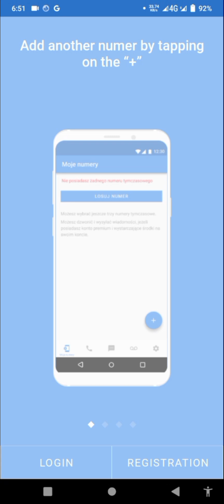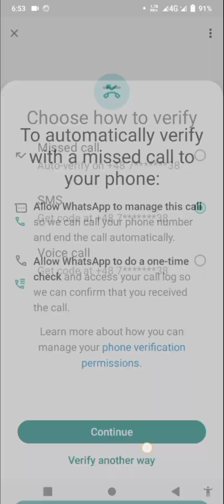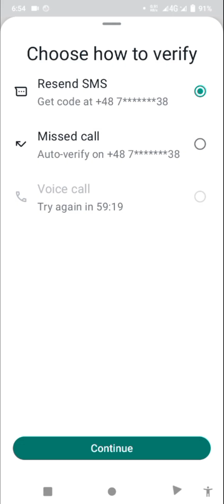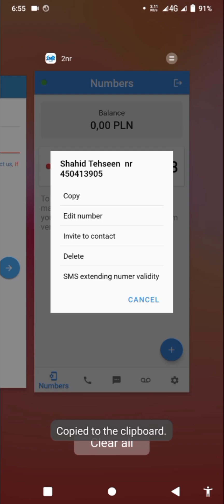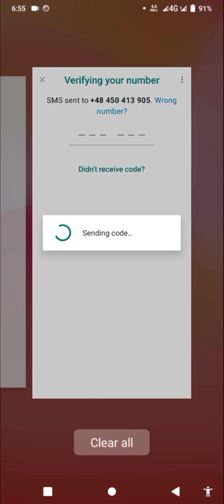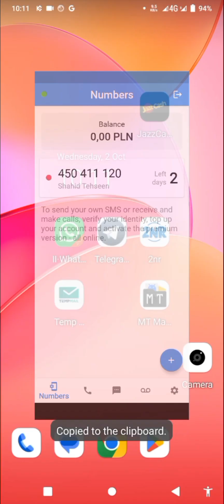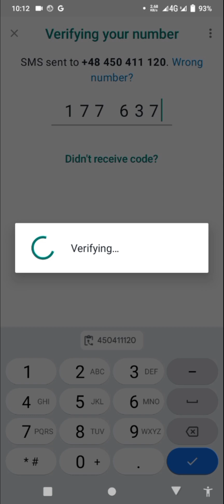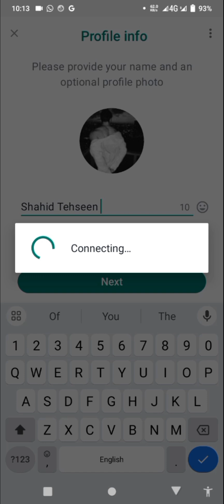2nr premium se fake Whatsapp number kaisey banaye 2024 & How to download working apk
WhatsApp database virus virtex slayer ganas Terbaru all available